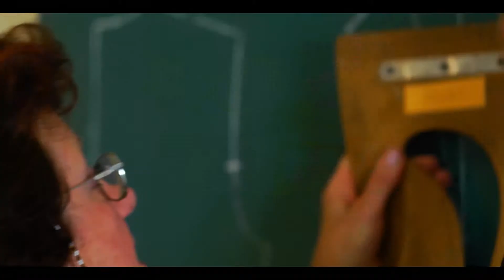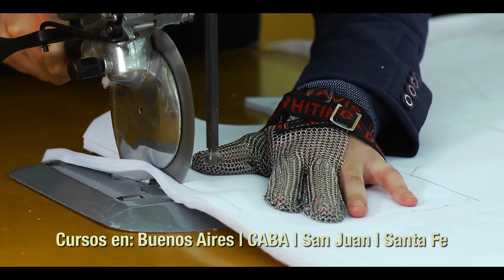INDUMENTARIA - Micro Audiovisual MICA 2013 - Ministerio de Trabajo - Cooperativa PANORAMA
Micros Audiovisuales para el MICA (Mercado de Industrias Culturales Argentinas) 2013.
Para Formación Continua, Secretaria de Empleo, Ministerio de Trabajo, Empleo y Seguridad Social.

Conjunto de 4 micros referentes a formación profesional en:
RADIO / CINE / DISEÑO INDUMENTARIA / LUTHERIA

Filmado en Radio Gráfica / ENERC (Escuela Nacional de Experimentación y Realización Cinematográfica) / CETIC (Centro de Estudios Técnicos para la Industria de la Confección) / Escuela de Lutheria ISFDA N° 814 - Lago Puelo

Realización Cooperativa PANORAMA